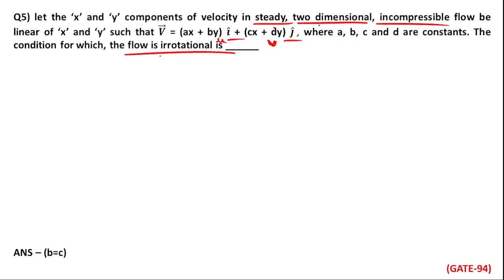PYQ - Soln - 1 Marks - Fluid Kinematics & Momentum Equation - Environmental Engg - GATE - CIVIL ENGG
Welcome everyone to our Youtube Channel
We will be uploading lectures on Civil engineering for Gate.

Our Educational Qualifications are:

Btech from NIT Raipur in Civil Engineering

Master's from IISc Bangalore in Civil Engineering

AIR - 267 in GATE 2015 (Civil Engg)
AIR - 1267 in GATE 2020 (Civil Engg)
AIR - 1184 in GATE 2021 (Civil Engg)
AIR - 4 in GATE 2022 (Geometics Engg)
AIR - 84 in GATE 2022 (Environmental Science and Engg)
Agricultural Research Service (ARS) Examination 2021 Prelims Qualified

Please share your views in the comment section whether you understand all topics are not.

Your views on our channel will help us grow and motivate us to upload regularly.